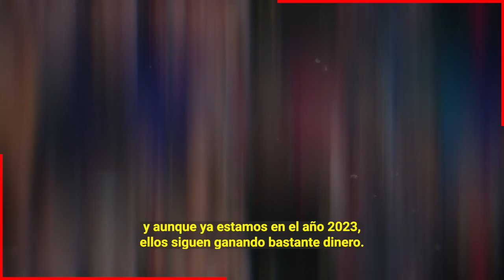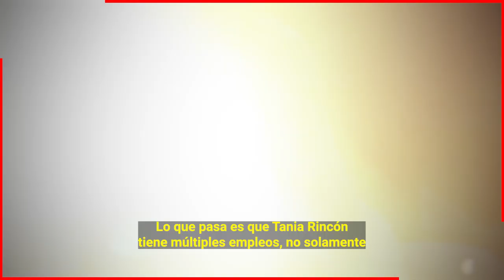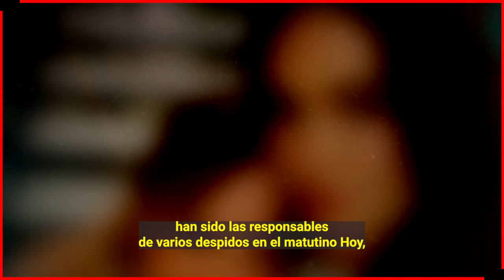😱🔥 𝗧𝗘𝗟𝗘𝗩𝗜𝗦𝗔 𝗛𝗨𝗠1𝗟𝗟𝗔 a Andrea Legarreta Por Preferencias a Tania Rincón / 𝗡𝗢 𝗦𝗘 𝗟𝗢 𝗘𝗦𝗣𝗘𝗥𝗔𝗕𝗔 📌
Ya no la soporta Andrea Legarreta ya esta harta de Tania Rincon y esta haciendo todo lo posible para que la dejen fuera de Hoy

 BIENVENIDOS!!!
suelta la sopa
televisa
exclusivas
venga la alegria
tv azteca
polemica
chismes
Entertainment
farandula mexico